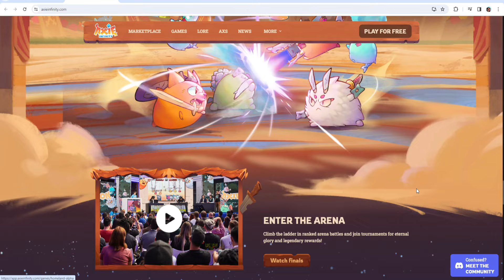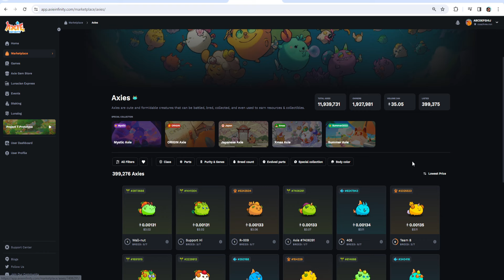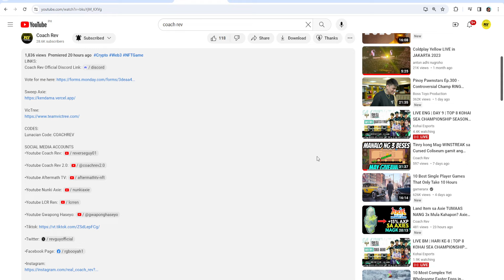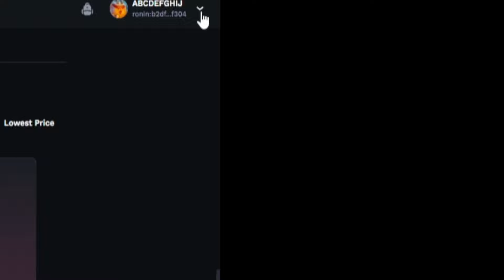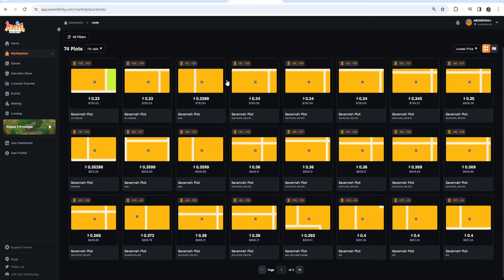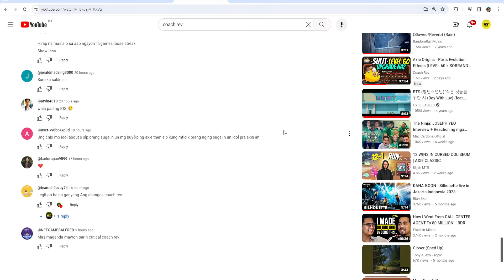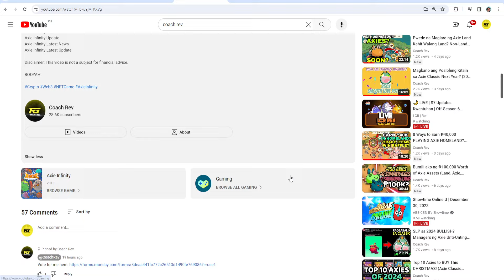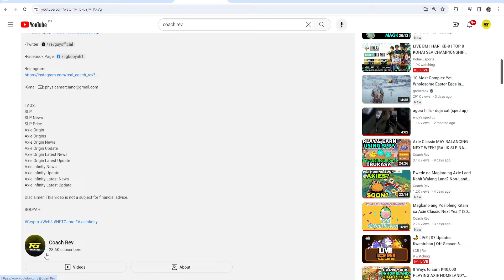Nawawala Ba Axie Mo? Ganito Gawin Mo! (MISSING AXIE SOLUTION) | Axie Origins Update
BOOYAH!